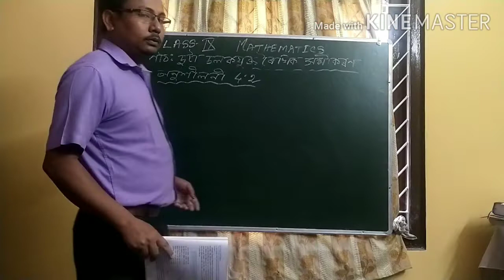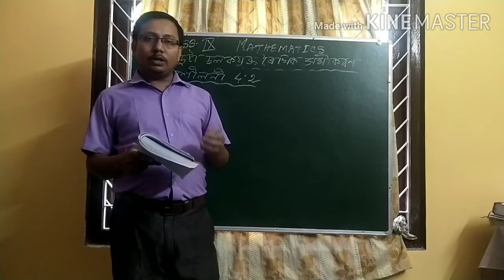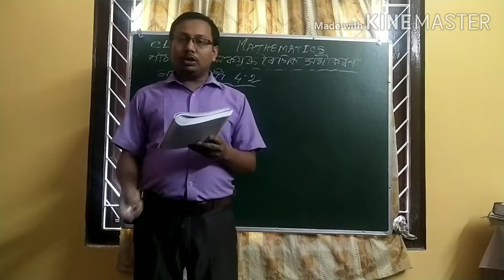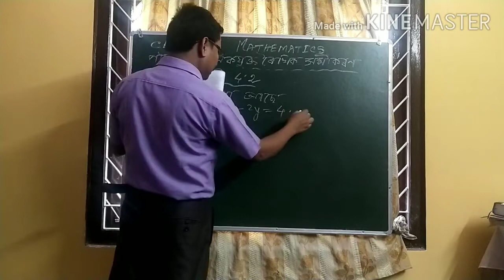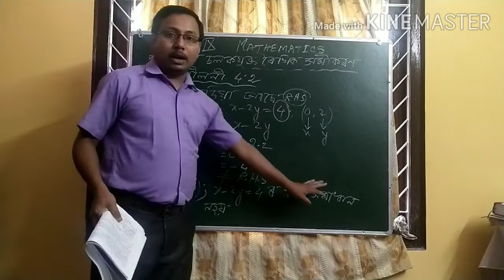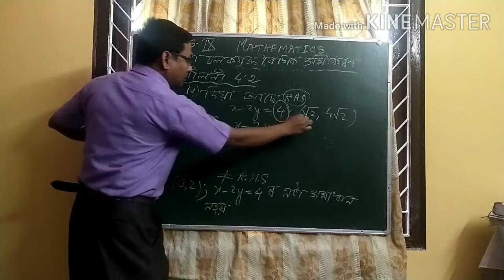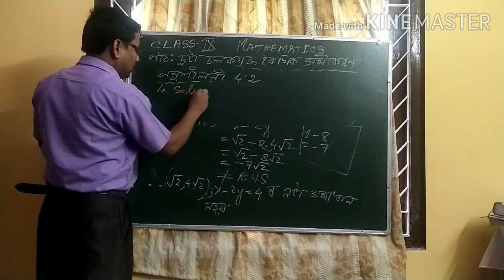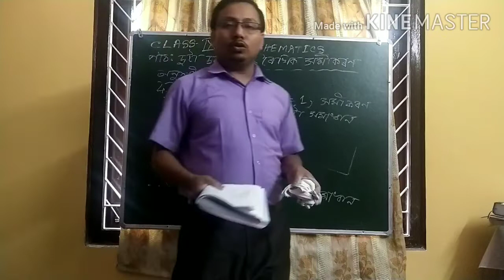দুটা চলকযুক্ত ৰৈখিক সমীকৰণ( নৱম শ্ৰেণীৰ) Linnear equation in two variables (Part 4)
দুটা চলকযুক্ত ৰৈখিক সমীকৰণ(নৱম শ্ৰেণীৰ ভাগ ৩